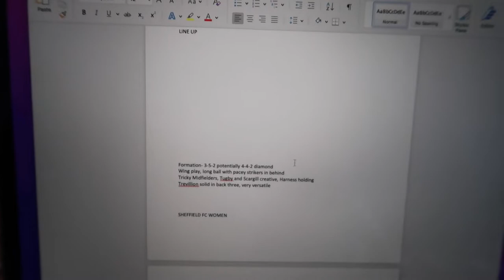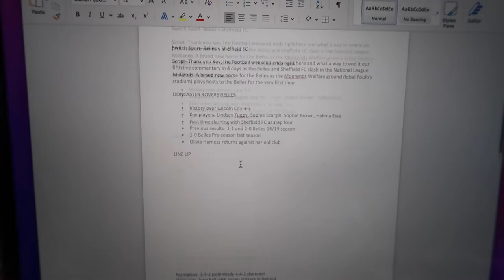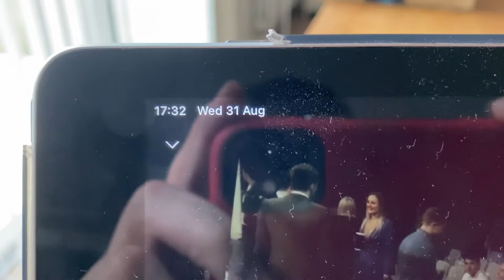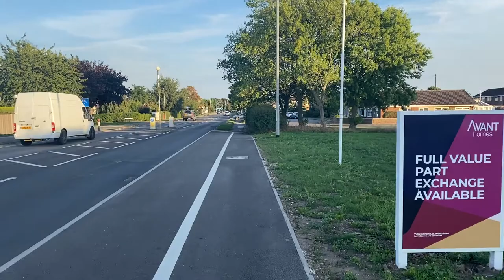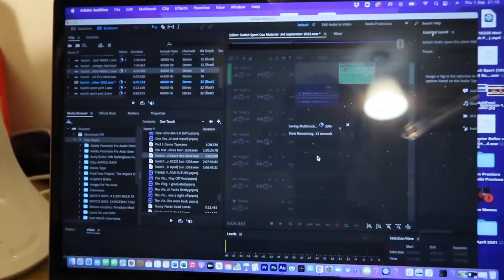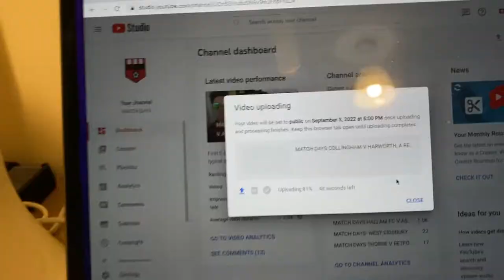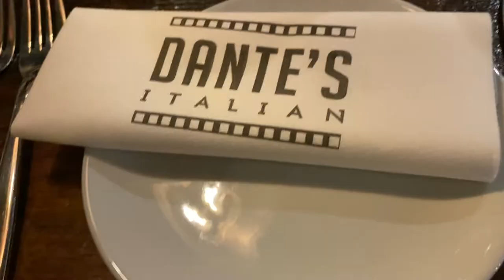Week Vlog Back on the mic